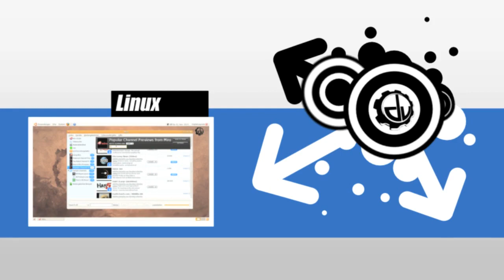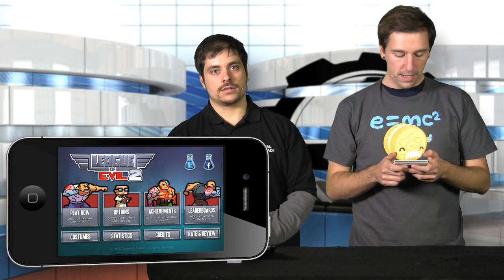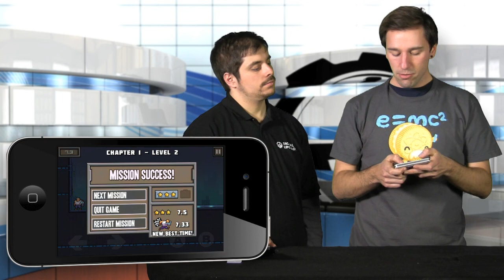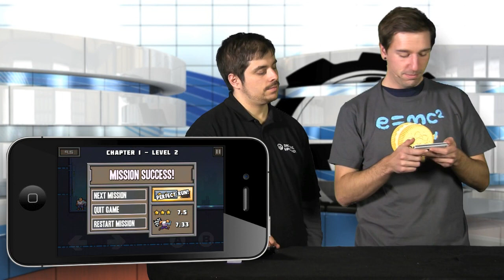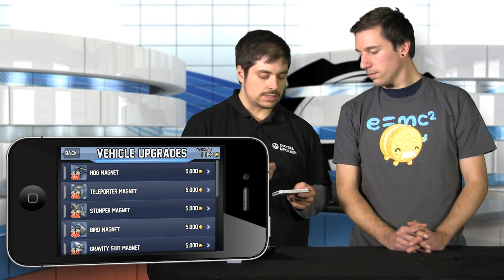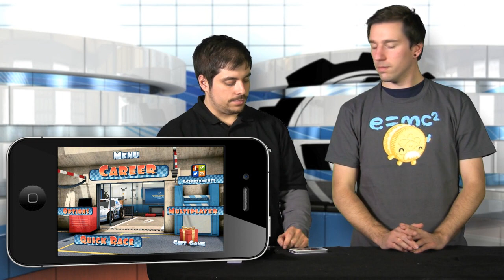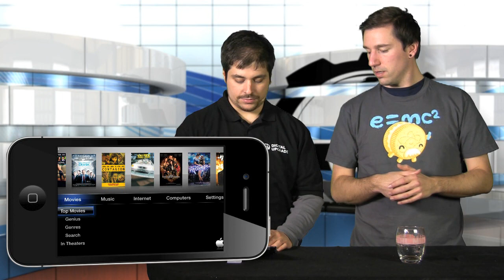DigitalUpgrade S02E28 - iPhone Games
Den Anfang machen wir mit League of Evil 2 direkt gefolgt von Jetpack Joyride Was wäre eine gute Sendung ohne Pizza? Richtig, nichts! Deswegen spielt Tino ein bisschen Pizza Boy und abschließend geht es noch ein paar Runden in Mini Motor Racing